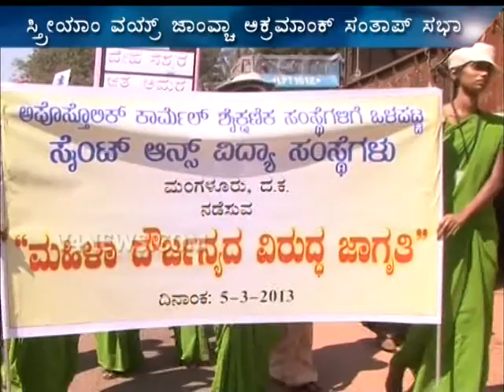Konkani News 10-03-2013 Part 2